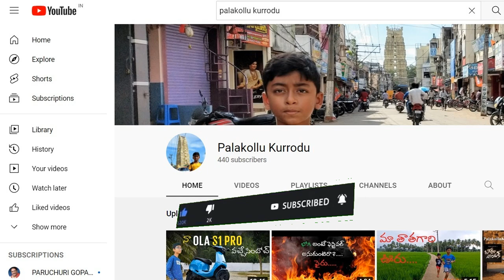విశ్వమానవ వేదిక | ఉచిత వృద్దాశ్రమం | ఉచిత నిత్యాన్నదానం | మల్లుల సురేష్ | పాలకొల్లు,వేడంగి,పాలెం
విశ్వమానవ వేదిక | ఉచిత వృద్దాశ్రమం | ఉచిత నిత్యాన్నదానం |  పాలకొల్లు,వేడంగి,వేడంగిపాలెం

Viswamanava Vedika Free Oldage Home
Address:

GP69+JFM,  Krishna sai nagar, Canal Rd, Palakollu, Andhra Pradesh 534260

Vedangi-VedangiPalem Road, Poduru Mandal , Andhra Pradesh 534265

A retirement home – sometimes called an old people's home or old age home, although old people's home can also refer to a nursing home – is a multi-residence housing facility intended for the elderly. Typically, each person or couple in the home has accommodation. Additional facilities are provided within the building. This can include facilities for meals, gatherings, recreation activities, and some form of health or hospital care.